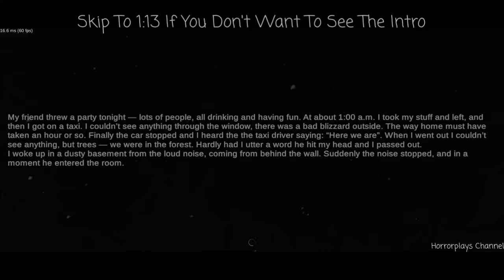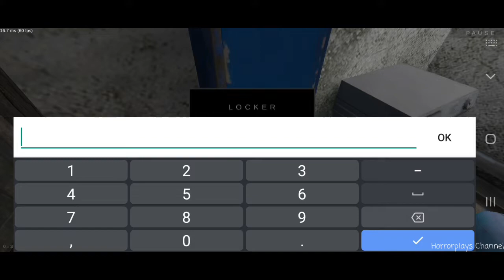Metel In Emily Chapter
"Seems Like I'm Not The Only Victim Of This Psycho" - Emily (2021)

bad ending? man fuck you